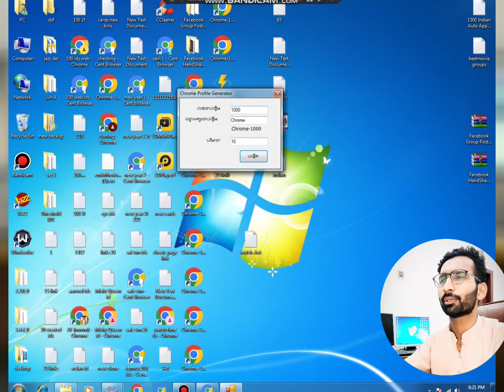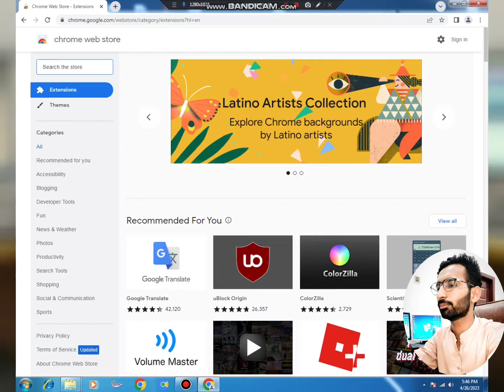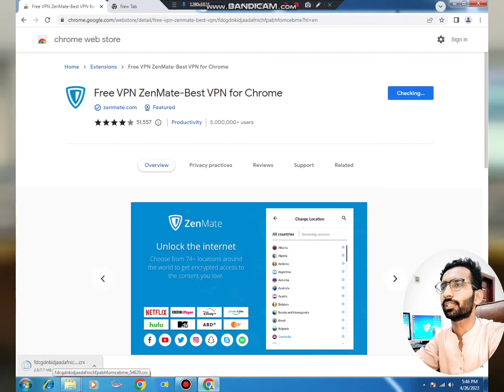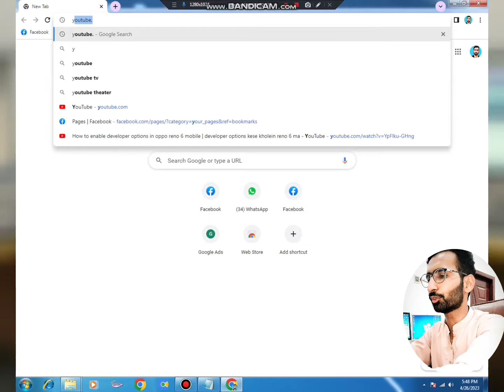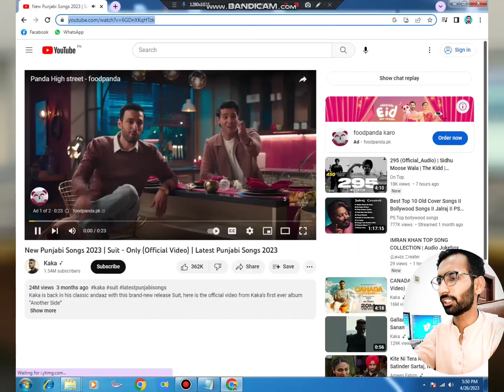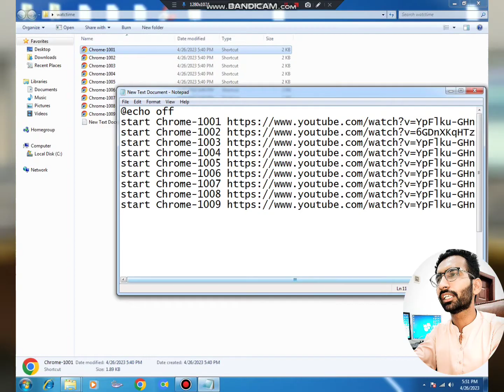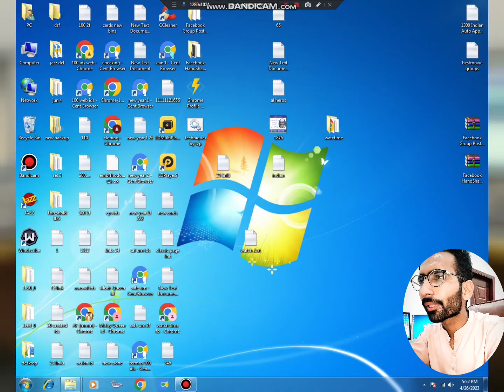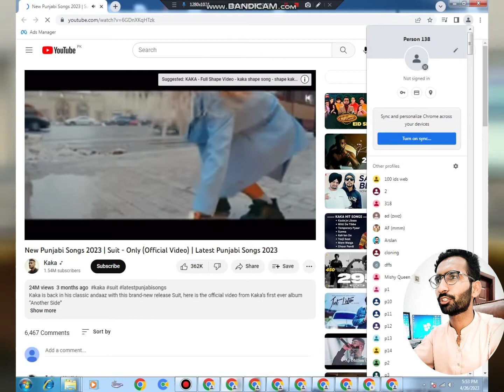How to complete 4000 hours in 1 day | 4000 hours 1 din ma complete 💯 method working Guarantee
software link

YOU. I HOPE YOU FOLLOW OUR GUIDELINES.

.Engagement
Video content
Goal setting
Tracking progress
Binge-watching
Time management
Entertainment
Recommendations
Accountability.
watch time,
0 watch time problem,
0.1 watch time means,
0.9 watch time means,
youtube par
0.2 watch time means,
007 smartwatch time setting,
4 000 hours watch time trick,
1 watch time hours means,
1 watch time means,
116 plus smart watch time setting,
116 smart watch time setting,
22 plus watch time setting,
24 hours watch time,
2000 watch time,
2.3 watch time means,
2000 hours watch time,
24 hrs watch time,
2.6 watch time,
22 plus watch time setting malayalam,
200 watch time,
3.4 watch time means,
3.8 watch time means,
3.1 watch time means,
3 o'clock bolonia watch time,
3d watch time setting,
4000 hours watch time kaise complete kare,
4000 hours watch time,
4000 hours watch time trick,
4k watch time trick,
4000 hours watch time kya hai,
4000 watch time,
4k watch time kaise badhaye,
4000 ghante ka watchtime kaise pura karen,
4000 hours watch time me kitne views hote hain,
4000 watchtime kaise pura karen,
watch time 5.0 means,